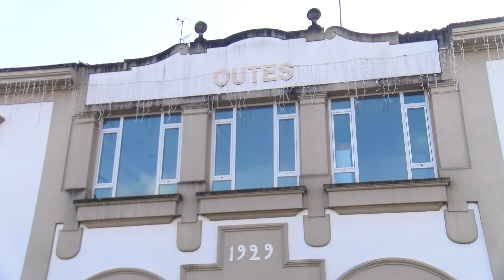03022023 07 ALCALDE OUTES 1